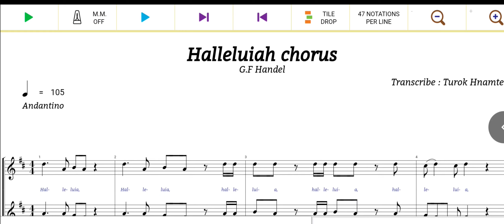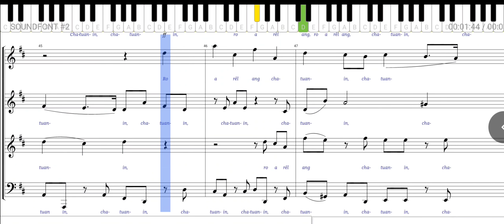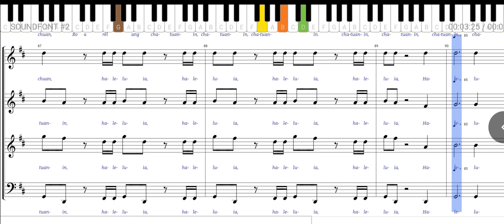Halleluia chorus •||• Goerge Frideric Handel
Mobile phone hmang a rem a nia a, tihsual leh dik lo lai a awm mai thei.